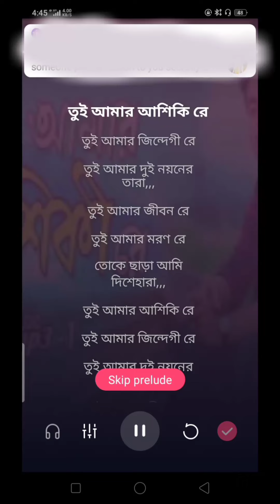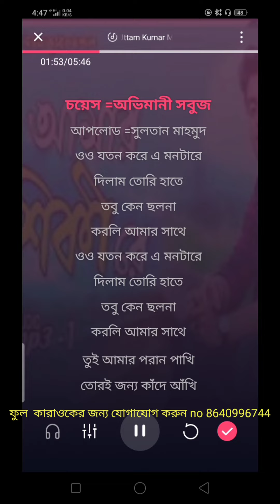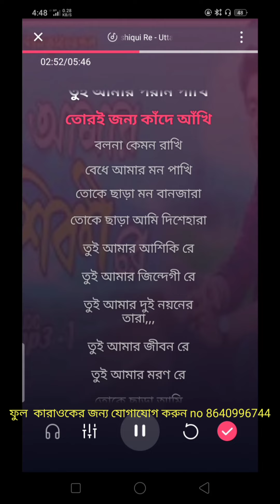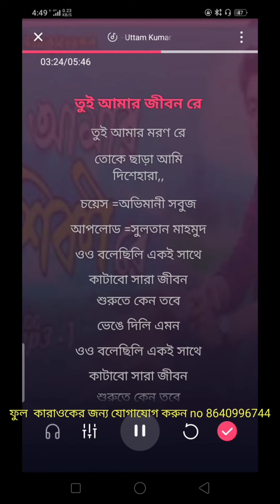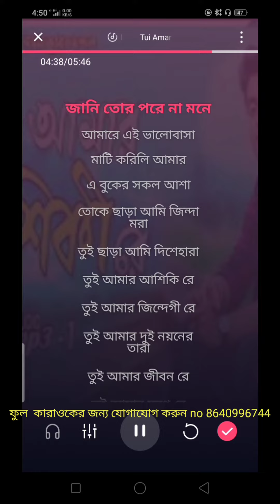তুই আমার আশিকি রে karaoke song